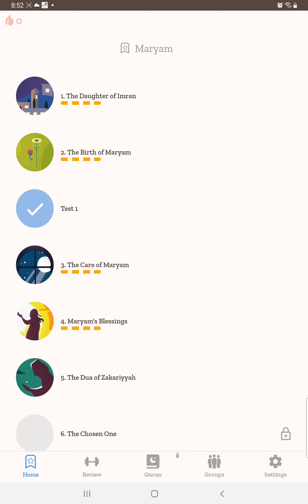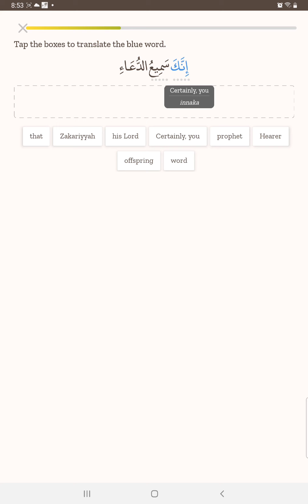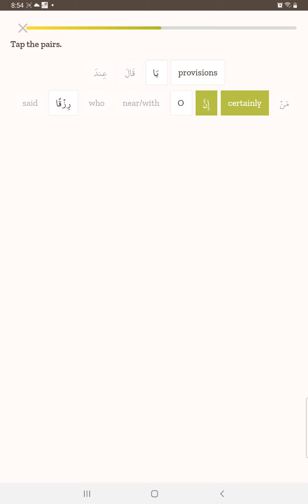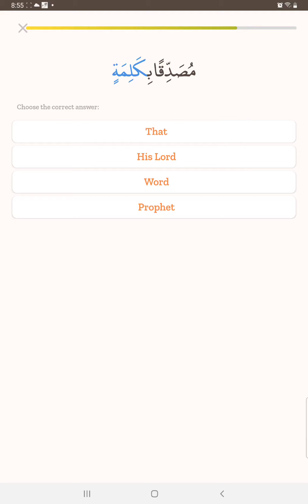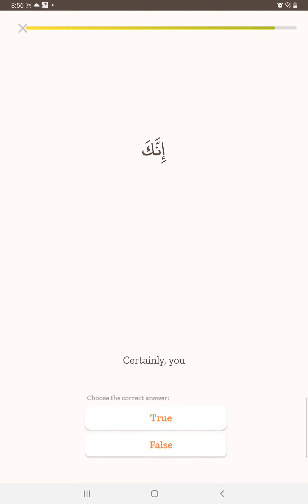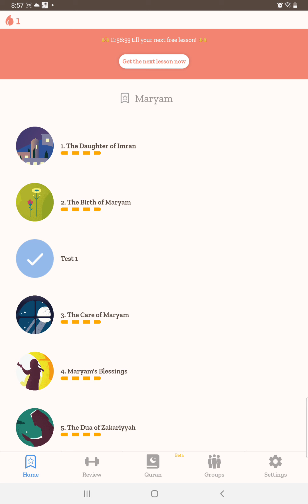"The Dua of Zakariyyah". Quranic App Lesson 5.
Asalamualikum Everyone.
Today we are going to do more Quranic. Our first lesson on my channel was the 4th lesson in the App. So today we are doing number 5.
"The Dua of Zakariyyah" is the name of the lesson in "Marayam".